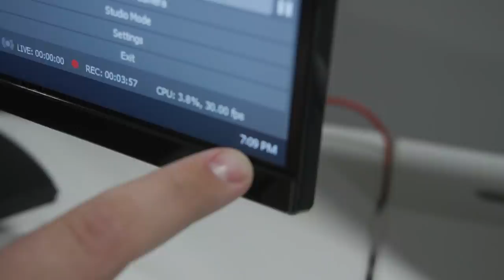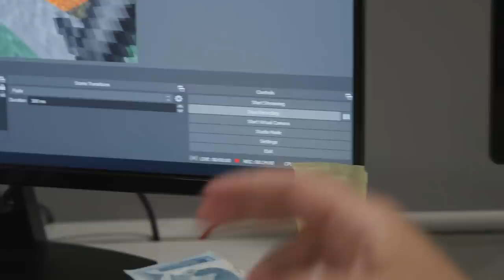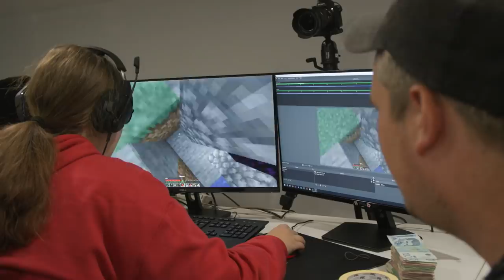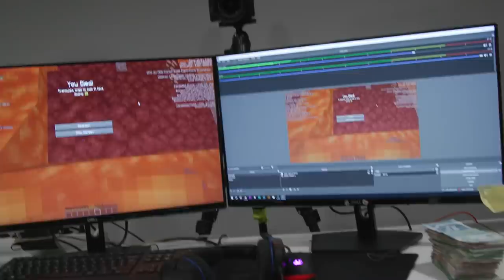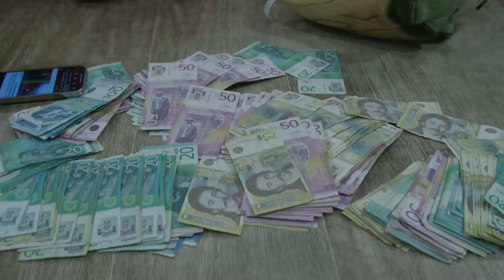Izgubila Sam 10.000 Dinara!!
Početni paket vrednosti 25 evra / eura uključuje:

- 200 doubloona

- 20x Restless Fire Camouflage

- 2,5 miliona kredita

- 7 dana Premijuma